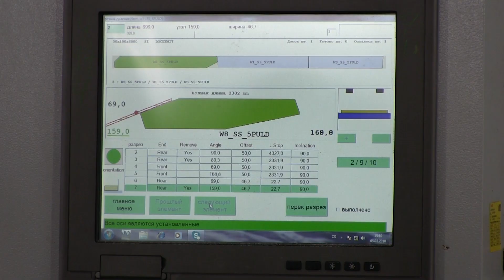История древнего русского города-крепости Донков в стихах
Документальный фильм о древней крепости Донков в поэтическом сюжете. Момента становления, строительство крепости на Дону и борьба с кочевниками. Бои на мечах, реконструкция битвы и многое другое.